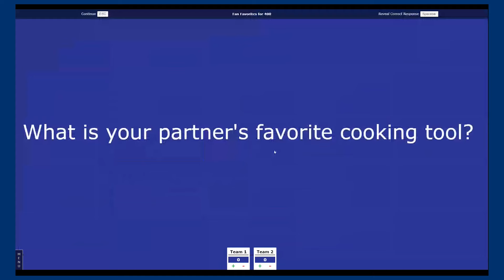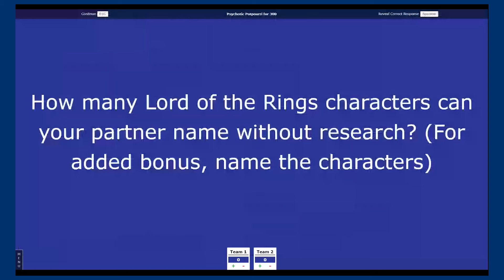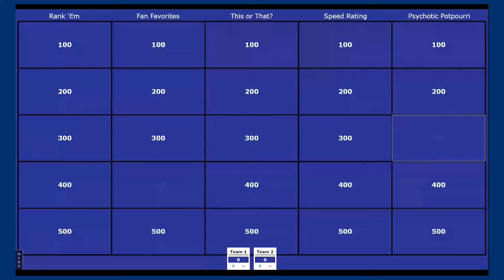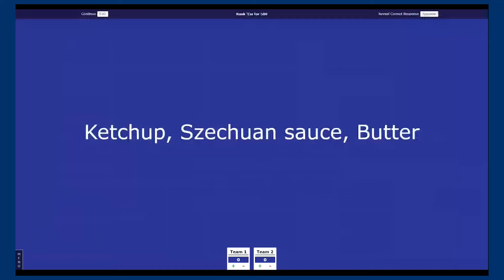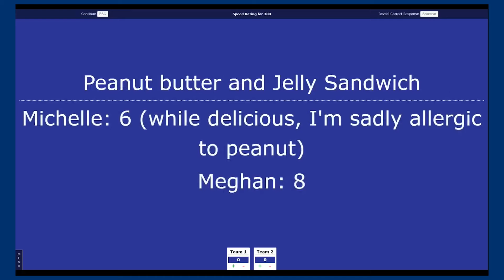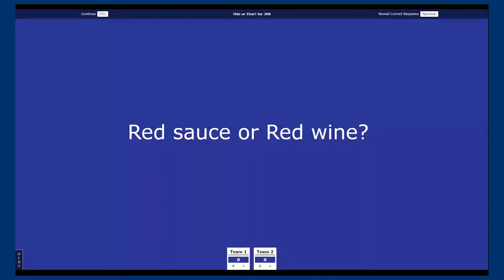Part 2: The Non-Newlywed Game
Rail Talk Episode 60: Joe’s Bachelor Finale

This week on Rail Talk! Joe Bianca and Jon Green take an overview of the Kentucky Downs meet—after Saturday’s performance, is it fair to call Cogburn the fastest horse in the world? And has the purse money given out at KD become too disproportionate to the quality of the horses running?

That leads into a discussion about the Parx turf course, which was shut down recently after a trainer whose horse broke down over it posted a video of the atrocious condition of the grass. How does a modern racetrack fall into that state of disrepair? And is this a trend with tracks that are heavily subsidized by casino revenue?

Joe and Jon then play the second part of the Not So Newlywed game, and Joe pays tribute to one of his first friends in racing, the late, great Chuck Simon.

Don’t miss a moment of Rail Talk content. Major shoutout to our devoted sponsors Taylor Made, The Green Group and Fasig-Tipton for giving us this platform.